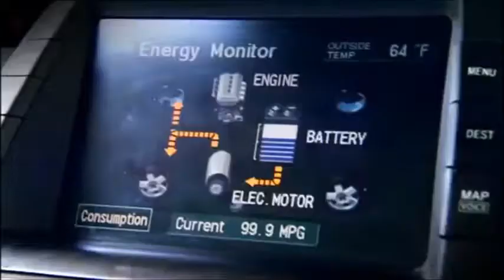Intros - Towards 2000, Beyond 2000, Beyond Tomorrow, Australia Beyond 2020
Beyond Tomorrow is an Australian television series produced by Beyond Television Productions. It began airing in 1981 as Towards 2000, then in 1985 was renamed Beyond 2000, a name the show kept until its cancellation in 1999. It then started airing again in 2005 with the name Beyond Tomorrow.

Towards 2000 debuted on the ABC in 1981 as a half-hour show dedicated to showcasing developments and inventions in science and technology. Original presenters were Jeffrey Watson, Sonia Humphrey and David Flatman. There were two series of the program and it was a popular and high rating success on the national broadcaster. Some personnel were approached by the private sector to move to a commercial network. After a name change to Beyond 2000 and a switch to an hour-long format, the show moved to the Seven Network, airing until 1993 when it was picked up by Network Ten, airing until 1999. Beyond 2000 was also broadcast internationally, airing on the Discovery Channel in the United States and Canada, on RTÉ in the Republic of Ireland, and on the satellite channel Sky News in Europe and on TV One in New Zealand. An American-produced version of the show also aired on the Discovery Channel in 1992, with an American presenter (Henry Tenenbaum, presently an anchor/reporter for television station KRON San Francisco) used for the studio segments. An American version entitled Beyond Tomorrow was hosted by newsman Dave Marash and aired in the early years of the Fox television network.
Fourteen series of Towards/Beyond 2000 were produced, with the last being made in 1999 as a one-off, after a production break of about four years. At this point, the rising cost of producing the series, coupled with increased competition from other science and technology shows forced the closure of the program.
A Beyond 2000 website was published by the same company between 1999 and 2003. This provided science and technology news, as well as video clips from the old TV shows. The website was summarily axed in a round of company-wide budget cuts that reflected a general downturn in the Australian media industry at the time.

In 2005, Beyond 2000 returned to the Seven Network under the new name of Beyond Tomorrow. The first episode aired 1 June 2005. Picking up where its predecessor left off, Beyond Tomorrow delves even deeper into the world of technological innovations and scientific breakthroughs. Topics range from how probes planted in the brain can now be used to battle Parkinsons disease and obsessive compulsive disorder, to how the grumpiness of North Sea oil workers has led to a cure being found for snoring. Segments from MythBusters, another Beyond Television production, also air as part of the program. The hour-long magazine style episodes feature breakthroughs in all areas of life including the environment, medicine, sport, computers, space, agriculture, transport, architecture, leisure and adventure. Beyond Tomorrow airs in the US on The Science Channel and on Discovery Channel Canada; The series has been criticised by some fans of the earlier "Beyond 2000" for featuring 'futuristic' technologies that are obsolete or have been in common use for several years. The official website is no longer up. Production of the show ended in 2007 after 51 episodes, however reruns still continue to air on The Science Channel.